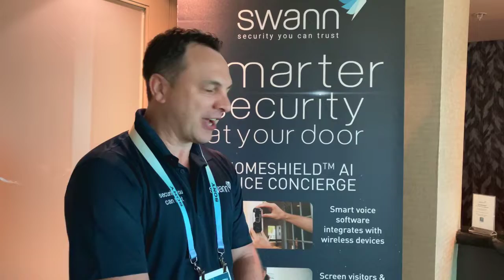Swann's HomeShield uses generative AI to answer a video doorbell - LIVE demo from CES2024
We caught up with Steven Davies of Swann to demo the CES Innovation Award-winning HomeShield product.

HomeShield is a powerful AI-driven, security-focused voice assistant to enhance Swann video doorbells, cameras and devices. It automatically responds to visitors on your behalf in a natural way and can proactively implement other deterrent services for your home. For the award submission, HomeShield was paired with the SwannBuddy4K Video Doorbell to showcase how it interacts naturally with humans. It accepts deliveries, screens unfamiliar visitors, and welcomes friends and family, all while giving the impression there is a real person on site with an active presence.